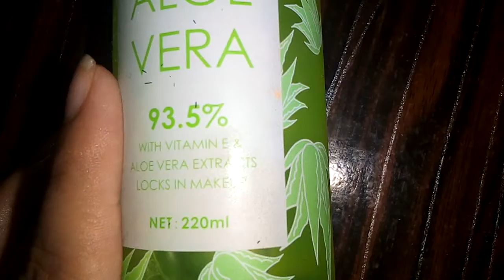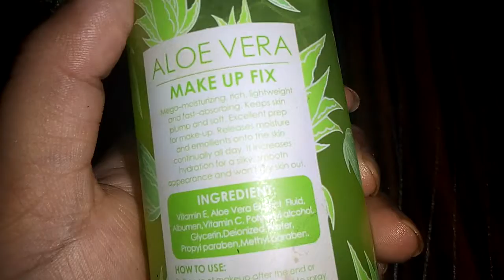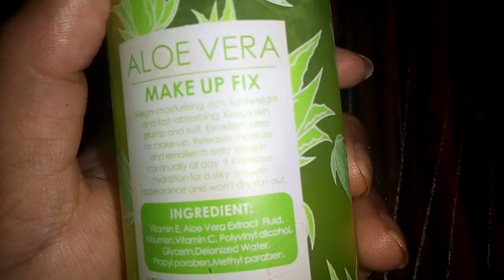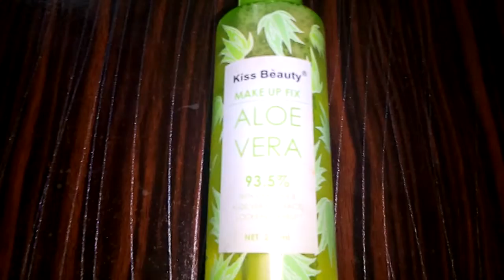Kiss beauty makeup fix.Alloevera 93.5% with vitamin e and alloevera extracts locks in makeup.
kiss beauty makeup fix.

220ml beautiful bottle.

mega moisturizing rich lightweight and fast absorbing. keeps skin plump and soft.Excellent prep for makeup.

 (business only)